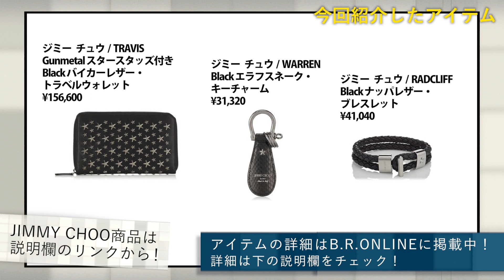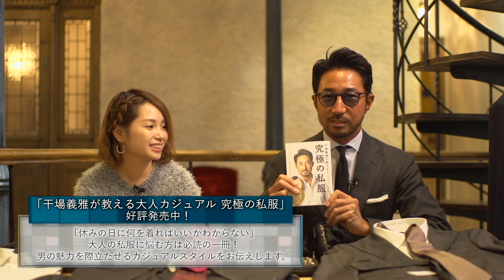【JIMMY CHOO 登場!!】大人なパ ーティも怖くない「こなれテク」満載！| B.R. Fashion College Lesson.118 パーティの着こなし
ーーー
今回ご紹介した商品詳細はこちら↓

■JIMMY CHOOの商品についての詳細はこちらから

PENN / Gunmetal クリスタルウェルト付き Black シャイニー カーフレザー・レースアップシューズ
￥123,120

AXEL / Black パテントレザー・レースアップシューズ
￥118,800

FOXLEY /タッセル付き スリッポンシューズ

TRAVIS / Gunmetal スタースタッズ付き Black バイカーレザー・トラベルウォレット
¥156,600

CASEY / スターエンボス Black グレイニーレザー・カードケース
¥41,040

CASEY / Gunmetal スタースタッズ付き Black バイカーレザー・カードケース
¥47,520

RADCLIFF / Black ナッパレザー・ブレスレット
¥41,040

WARREN / エラフスネーク・キーチャーム
¥31,320

DEREK / Silver Gunmetal Metallic Mix スタースタッズ付き Gunmetal グリッターレザー・クラッチバッグ
¥171,720

PIMLICO-S / Silver Gunmetal Metallic Mix スタースタッズ付き Gunmetal グリッターレザー・スモールトートバッグ
¥280,800

DEREK MINI / ミニスタッズ付き Black サテンレザー・ミニクラッチバッグ
¥119,880

ガボ / ピンチェック 3B スーツ(VESUVIO-jp10)
￥149,040

サルトリオ / 3B ウール スーツ
￥249,480

スティレ ラティーノ / 3B フランネル スーツ(1プリーツパンツ)
￥299,160

タリアトーレ / 2B スーツ ダイアゴナル
￥124,200

アヴィーノ・ラボラトリオ・ナポレターノ / ピンポイントオックスフォード タブカラーシャツ
￥37,800

アヴィーノ・ラボラトリオ・ナポレターノ / ツイル ワイドカラーシャツ
￥37,800

マリア・サンタンジェロ / ブロード レギュラーカラーシャツ
￥27,000

フランコ バッシ / ソリッド タイ(シルクサテン)ワイン・レッド・ブラウングレー
￥17,280

フランコ バッシ / ジャカード ペイズリー タイ(シルクサテン)ネイビーパープル・ネイビー
￥17,280

ペンローズ / ジャカード シルク タイ カシス・ネイビー
￥19,440

ケンジ カガ / ダブルフェイス レップ ソリッドタイ(シルク)ライトネイビー・ブラウン・レッド
￥25,920

セッテフィーリカシミア / クルーネック ニット(カシミア)ブラック・ブラウングレー
￥70,200

キンロック / シルクスカーフ
￥29,160

ーーー
B.R.ONLINEスタッフ募集中！
「業務内容」 ・ECの運営 ・ WEBマガジンのコンテンツ企画・制作、編集
「給与」 経験能力により応相談
「勤務地」 渋谷区神宮前3-34-10
「勤務時間」 11:00 ～ 20:00　週休2日制
◼︎◼︎社会保険完備、交通費支給、夏期休暇・冬期休暇あり◼︎◼︎
下記まで履歴書(写真貼付)をお送り下さい。書類選考のうえ、ご連絡させていただきます。 ご応募お待ちしてます!

〒150-0001 東京都渋谷区神宮前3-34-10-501
B.R.ONLINE 採用担当:小泉 宛 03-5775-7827
（詳しくはこちら）

ーーーー
B.R.ONLINEにFORZA STYLE SHOPオープン

アーカイブス
B.R.CHANNEL FASHION Q&A（ゲスト毎初回）
Vol.1
ゲスト：LEON編集長 前田陽一郎

Vol.5
「流行の柄モノと柄モノを合わせるコツ BEAMSクリエイティブディレクターが伝授」
ゲスト：BEAMSクリエイティブディレクター 中村達也

Vol.9
「カンタンにオシャレになるテクニック！干場義雅ファッションディレクターが語る変身­術」
ゲスト：ファッションディレクター 干場義雅

Vol.13
ゲスト：峰 竜太

Vol.21
ゲスト：ファッションディレクター&フォトグラファー 小川カズ

Vol.25
「ベージュを着こなして上級オシャレになる方法！干場流コーディネート術」

Vol.29
「かっこいい着こなしはカラダづくりから&基礎から始めるヨガレッスンpar­t1呼吸法」
ゲスト：LEON編集長 前田陽一郎 / ヨガインストラクター斉藤未知

Vol.33
「BEAMS中村氏と人気ヘアスタイリストが伝授！ オトナのナチュラルヘアスタイル」
ゲスト：BEAMSクリエイティブディレクター 中村達也&ヘアスタイルスト野口由香

Vol.38
「ビジネスで成功するための人脈づくりのコツ　超富裕層向けメンズファッション誌編集長が特別解説」
ゲスト：THE RAKE JAPAN編集長 松尾 健太郎

Vol.42
「たったこれだけ！パンツ選びの３つの基本 BEAMS中村氏直伝のパンツ見極め術 」